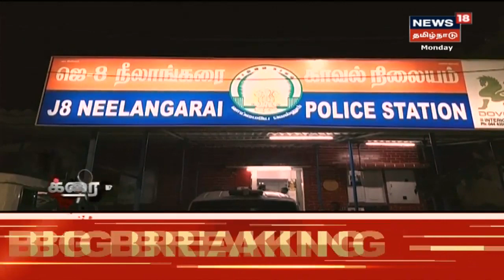Crime Time | Software இன்ஜினியர் என ஏமாற்றி திருமணம் செய்த ஆபிஸ் பாய் கணவன் , மனைவியை கொன்ற கொடூரம்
க்ரைம் டைம் | Software இன்ஜினியர் என ஏமாற்றி திருமணம் செய்த ஆபிஸ் பாய் கணவன் , மனைவியை கொன்ற கொடூரம்